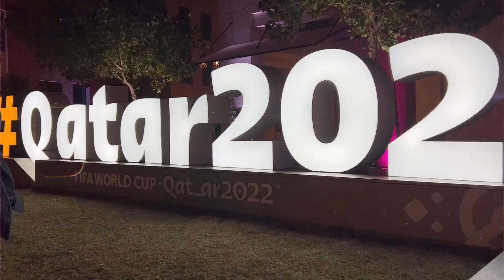Gsports desde Qatar 2022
Así fue la experiencia que nos dejó este maravilloso mudial qatar 2022.
Gracias a @paullopezec Fundador y Director de Gsportsec.